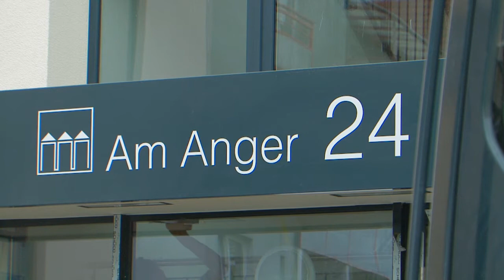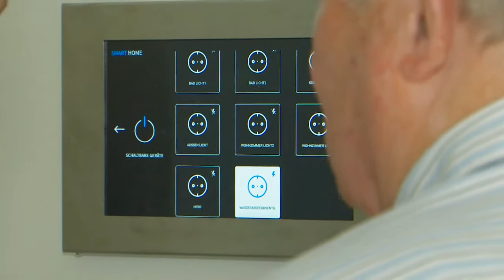Neubau Wohnquartier „Am Anger“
Im Wohnquartier „Am Anger“ baute die NEUWOBA Neubrandenburger Wohnungsbaugenossenschaft eG zwei Mehrfamilienhäuser mit insgesamt 18 Wohnungen. Die Neubauten entstanden im Rahmen des Projektes „Wohnungsbau Sozial“ des Landes M-V. Das bedeutet einen festge-schriebenen Mietpreis bei der Vergabe der Wohnungen. Alle Wohnungen
sind barrierefrei und perfekt für etwas ältere Bewohner mit ersten Handicaps. Smart-Home-Komponenten erleichtern ihnen den Alltag. So wird es einen Wasserstop, eine automatische Herdabschaltung, ein gesondertes Sicherheitssystem für den Hauszugang, Wärmesteuerung und mehr geben.
Die Fertigstellung der Häuser ist für Juni 2019 geplant